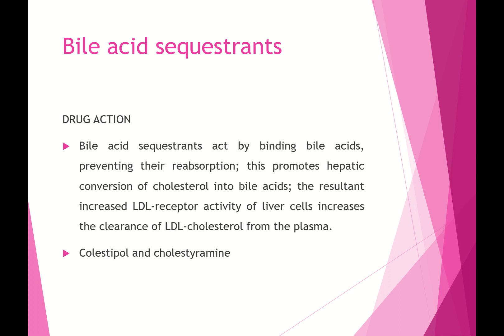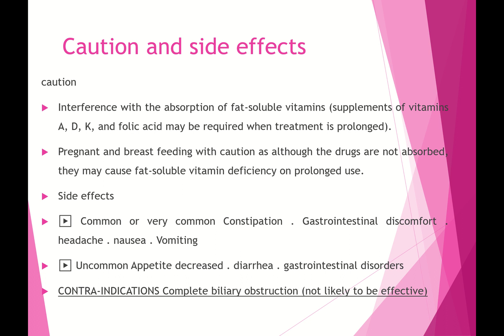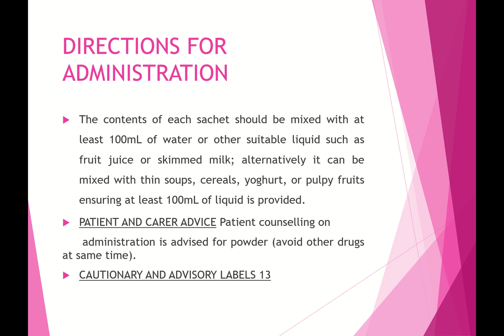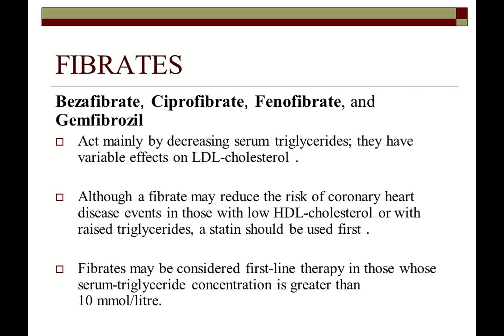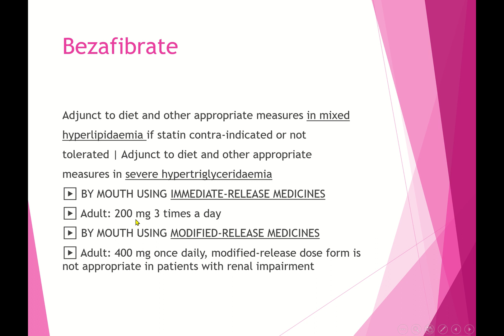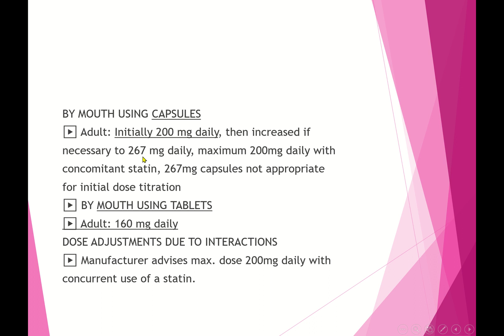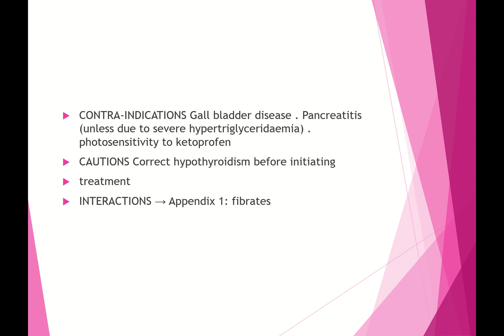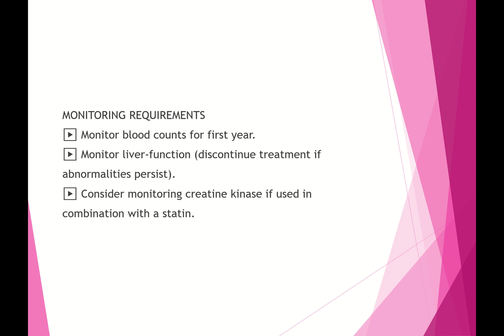fibrates and bile acid sequestrant 4th stage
clinical pharmacy lab